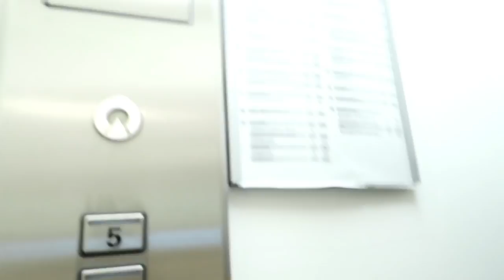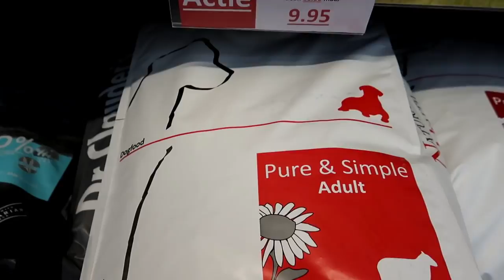Vlog || #114 || Sergio Knock-Out